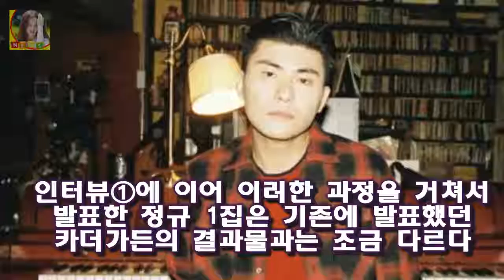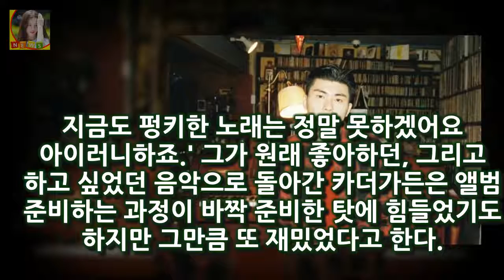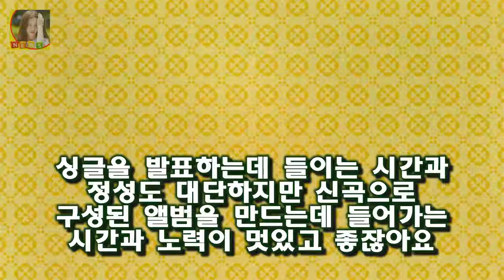카더가든 정규 앨범은 히트곡 모음집이 아냐(인터뷰②)- 스타뉴스 그는 이제는 하고 싶은 음악을 하고 싶다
사진제공=두루두루amc 인터뷰①에 이어 이러한 과정을 거쳐서 발표한 정규 1집은 기존에 발표했던 카더가든의 결과물과는 조금 다르다
흑인 음악을 기반으로 하던 음악에서 차정원이 평소 좋아하던 록을 기반으로 한 음악으로 돌아선 것이다
그는 이제는 하고 싶은 음악을 하고 싶다
록을 기반으로 가져가면서 재치있는 리듬이 살아있는 음악을 하고 싶다고 말했다

`이정진♥` 이유애린 별장 슈퍼카 다 있는거 아님? 금수저 부인에 누리꾼 그게 금수저  비디오스타` 이유애린:
이날 요리연구가 이혜정과 방송인 유병재는 닭갈비집에서 아르바이트를 하는 소인 씨를 대신해 일일 아르바 알바트로스 박소인 미혼모 알바하며 5살짜리 딸 키우는 23살 엄마의 소원 :
제시카 소녀시대 탈퇴 이유 타일러권  제시카 소녀시대 탈퇴 이유 타일러권 소녀시대를 탈퇴한 제시카가 지난 25일 방송된 tvN 명단공개 2016에서 억대 수입 자랑하는 신흥 :
이정수 결혼 예비신부 4살 연하 광고업우격다짐 개그맨 이정수 결혼식  지인의 소개로 처음 만난 이들은 그간 서로에게 든든한 힘이 되어주면서 이정수; 개그맨 탤런트 출생;197:
그래서 커제 9단 알파고와의 대결 이세돌과의 전적 세계바둑랭킹 순위까지 살펴보겠습니다 커제 알파고 대결 9단 커제 이세돌 전적 세계바둑랭킹 순위 :